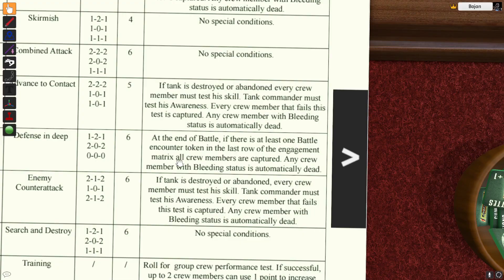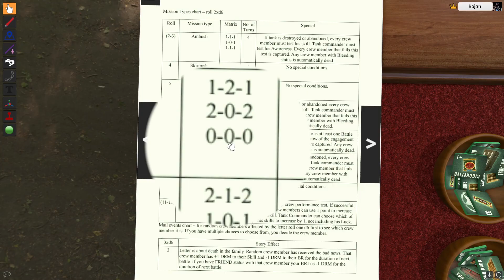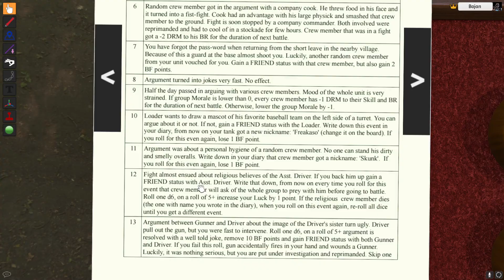Diary of a Tank Commander - From Omaha to Paris - Sixth Battle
New game just before the new year, so I have something to do during holydays. XD